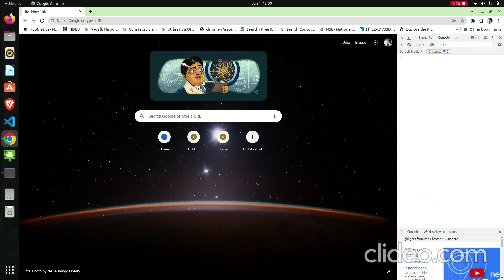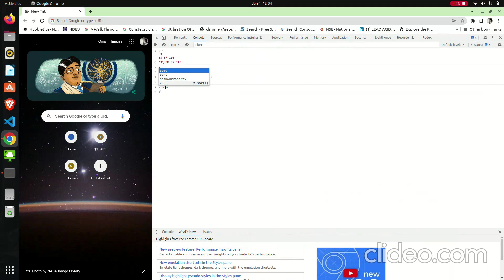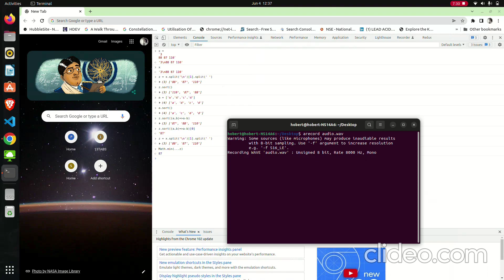Arr.sort in js unable to sort number and how to fix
In this video i had showd how arr.sort() works in js and why it failed to sort numbers and how to fix it.